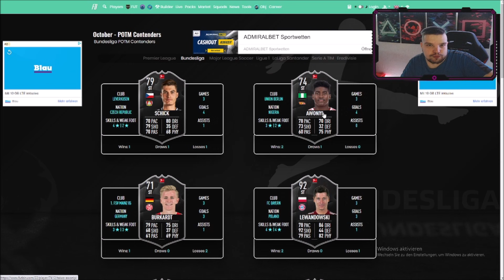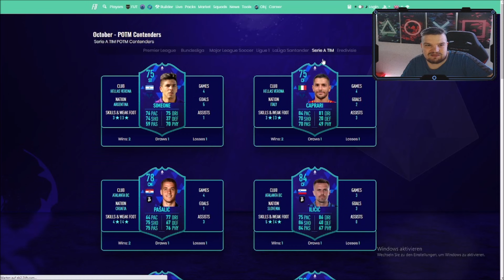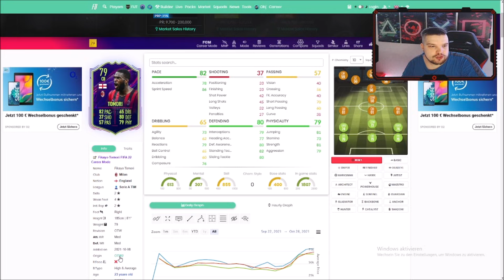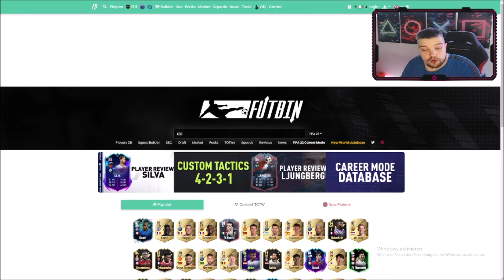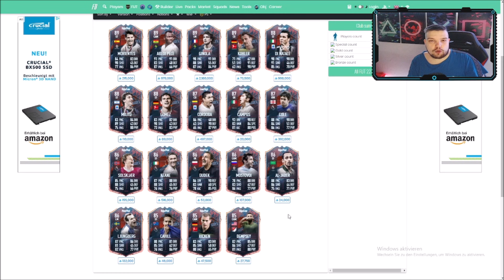FIFA 22: FLASHBACK MBAPPE LEAK ! 😍BESTEN TRADING TIPPS ✅FIFA 22 Trading Tipps 💰Leichte Trading Tipps